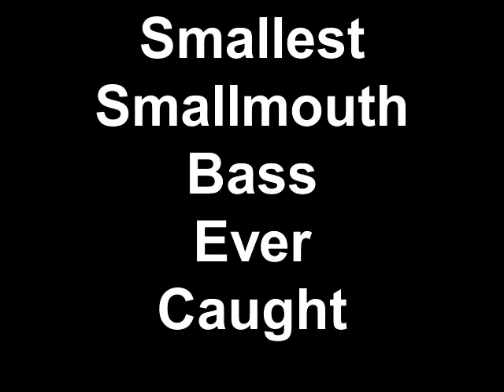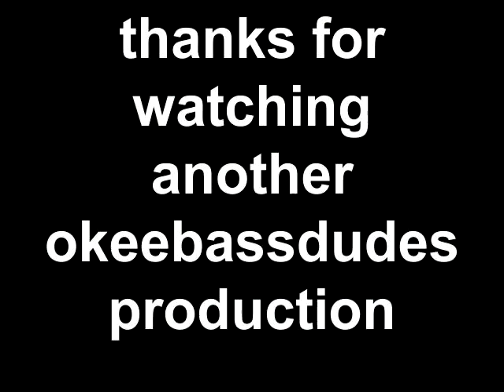worlds smallest small mouth bass ;]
Caught my smallest small mouth bass bait used was a skinny dipper white trash on the still water river covington ohio 2011